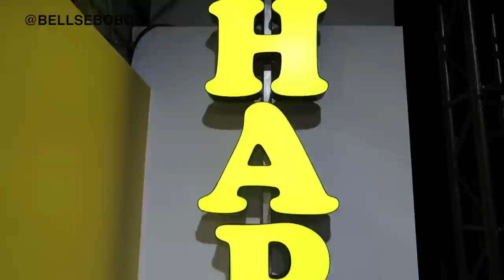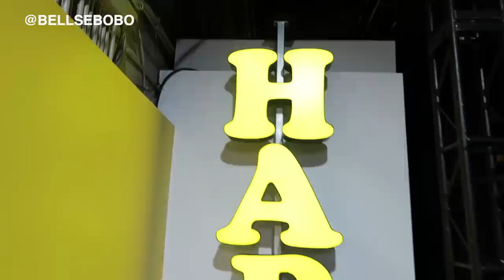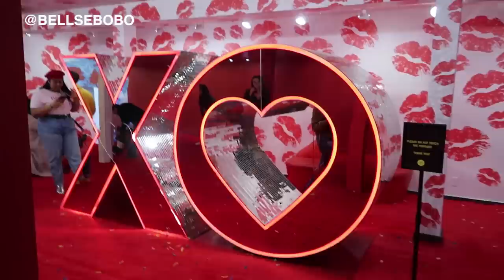MY FIRST VLOG...MY WIG CAME OFF | HAPPY PLACE TORONTO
▪ 2. Include the title of the song and our YouTube channel link.
▪ 3. Credit the artist(s) of the song by including their social network links.

-FAQ

Camera I Use: Canon g7x
Editing Software I Use: Adobe Premiere Pro
Age: 21 years old
Nationality: Ghanaian x Filipina